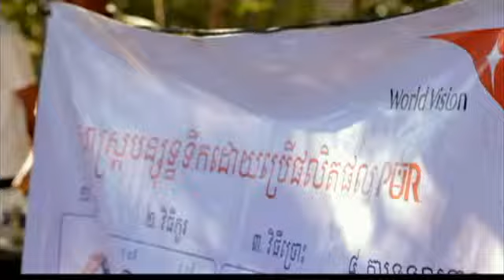Jason Priestly campaigns for clean drinking water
Having gone to the Dominican Republic and witnessed the struggle of residence to have the basic necessity of clean drinking water, Priestly talks about why solving this problem is important and urgent.